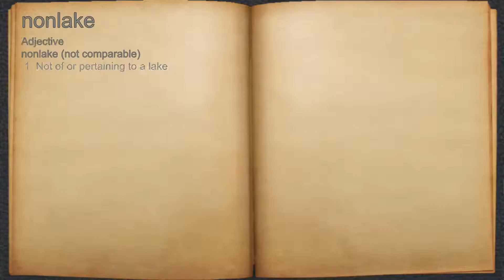What does nonlake mean?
A spoken definition of nonlake.

Intro Sound:
Typewriter - Tamskp